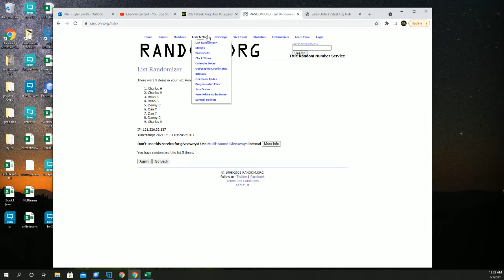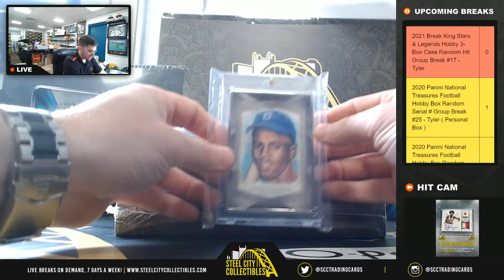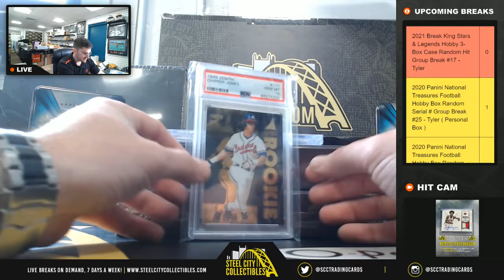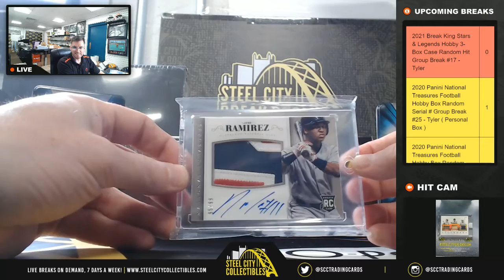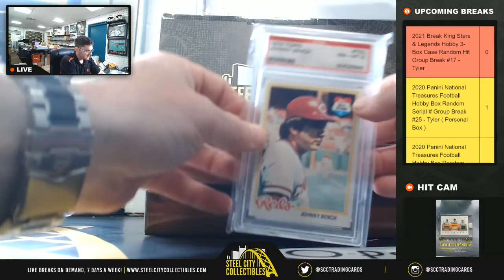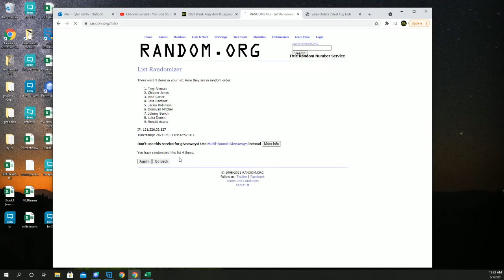2021 Break King Stars & Legends Hobby 3-Box Case Random Hit Group Break #17 - Tyler